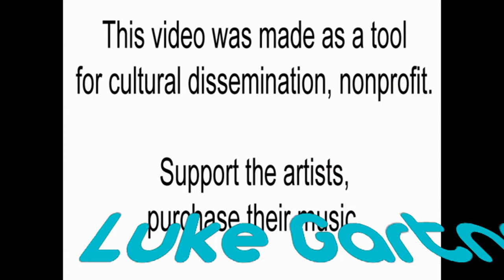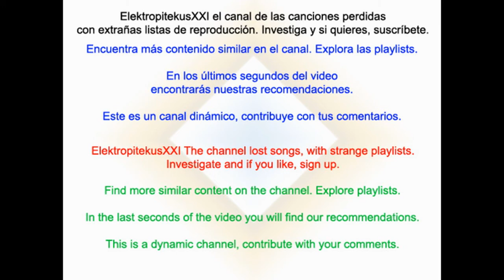Luke Gartner-Brereton - Granada [spanish guitar]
Luke Gartner-Brereton is an instrumentalist, composer and folk guitarist from Brisbane, Australia. Luke writes music for film, television and other media in a wide range of styles and genres. Awarded the 2012 QMusic Award (“World” category) for the song "Panini Fandango", Gartner-Brereton began his solo career in early 2011 with the album Dream Baby Dream, following on closely with Serendipity (2011), and, Mucho Grande (2012).

Classically-inspired, with folk and world influences, Luke’s music relies heavily on the use of classical guitar layered throughout each song, both as a percussive and melodic device. The resulting music tends to blur traditional genres (blending classical tones with folk/Latin rhythms, and even blues), reflecting the composer’s diverse musical background and tendency to employ strong melodic structures throughout the music.

The channel's recommendations appear in the last seconds of the video so you can see similar content. Explore the playlists and discover more music.This video was made as a tool for cultural dissemination, nonprofit.